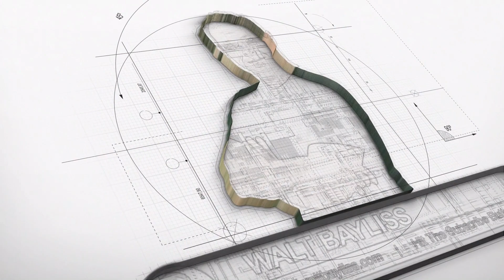Dr. Paul White on Eliminating Toxicity in The Workplace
Business and People Podcast With Walt Bayliss Episode #48:  Dr. Paul White on Eliminating Toxicity in The Workplace and increasing productivity without Drama.
Dr. Paul is a multiple best selling author and has consulted with the likes of NASA and Microsoft on workplace culture.
We talk about eliminating the toxic workplace culture and how that relates to small businesses, large corporations and even the Sunday roast dinner with the family.